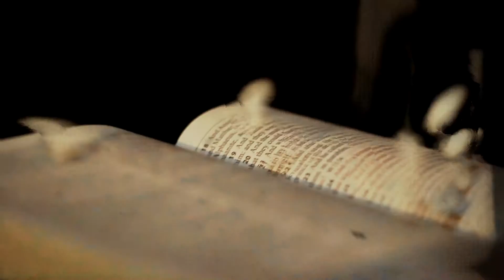Jas "Antidote" snippet